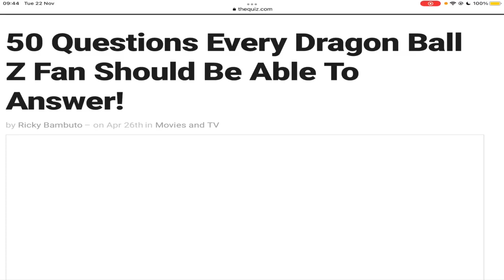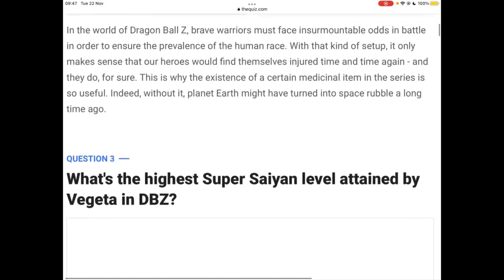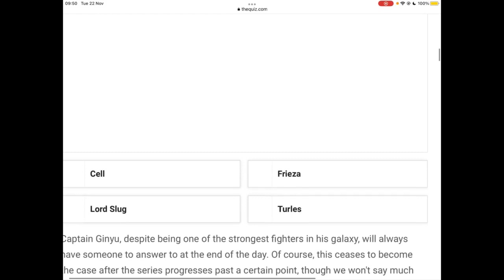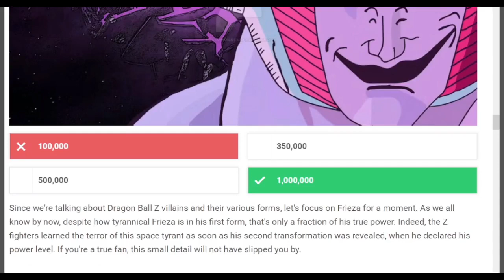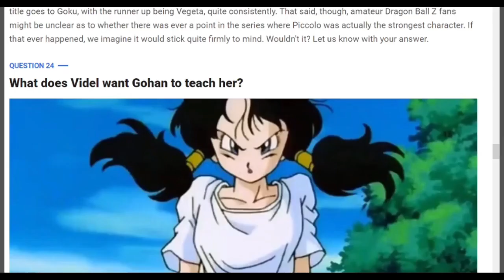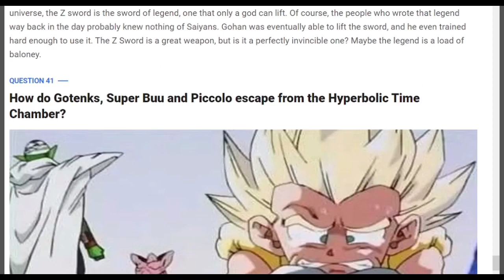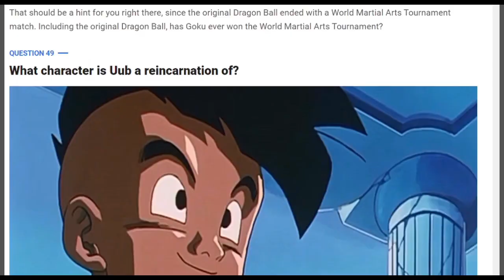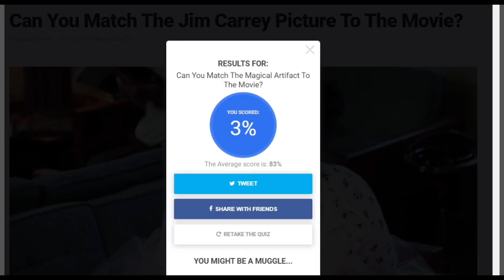Two weirdos do the Dragon Ball Z Quiz!!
I test my DBZ knoeledge on a quiz alongside @thewildneo who has not seen much dragon ball content for absolutely no reason